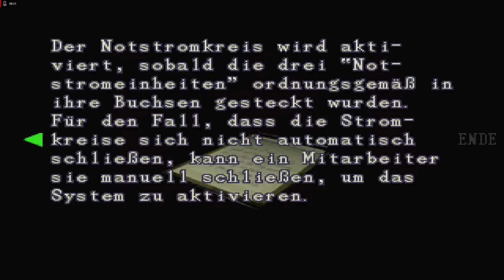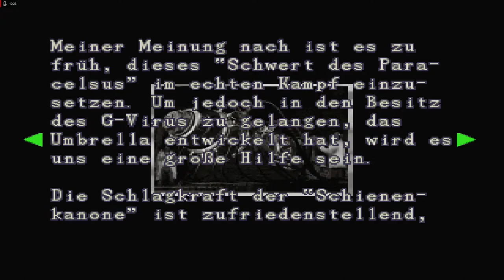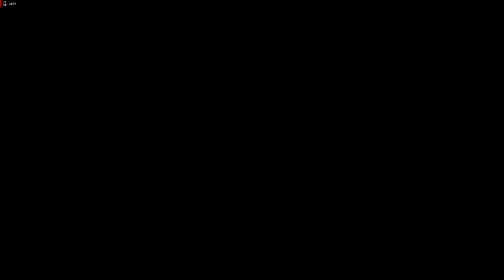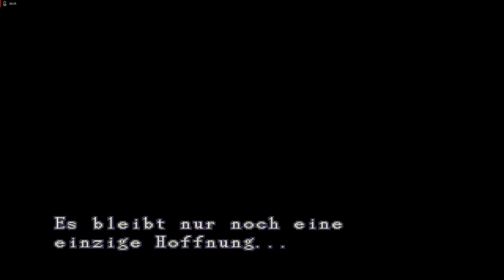Lets Play Resident Evil 3 - Deutsch - Part 18 - Das Ende von Raccoon City... - FINALE 🏁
Willkommen zum großen Finale. Wir kämpfen ein letztes Mal gegen Nemesis und sehen ganz Raccoon City vor unseren Augen explodieren.